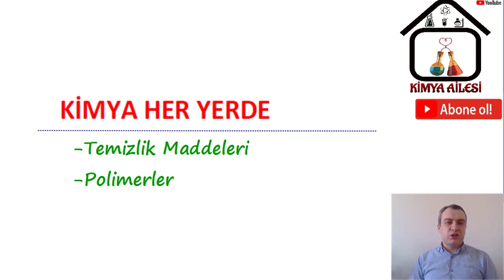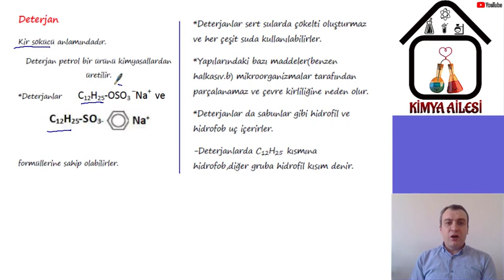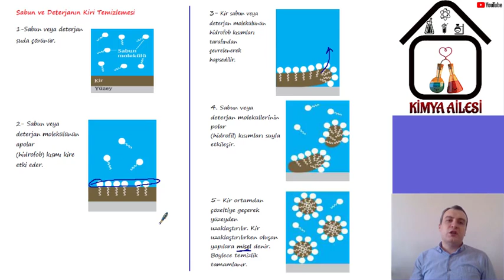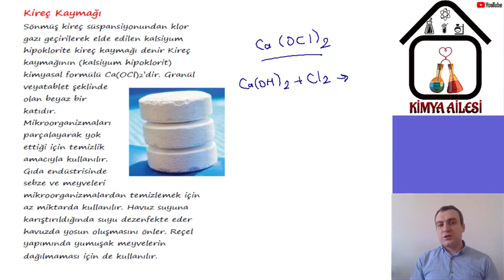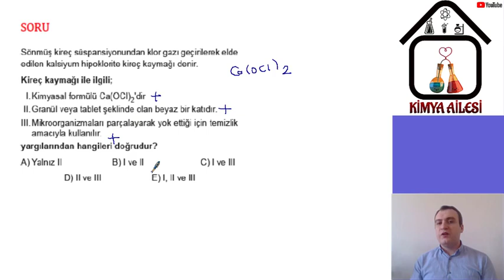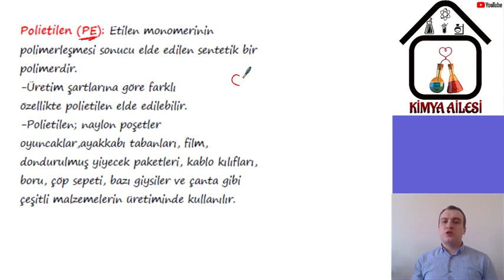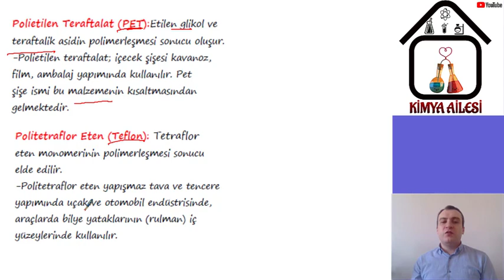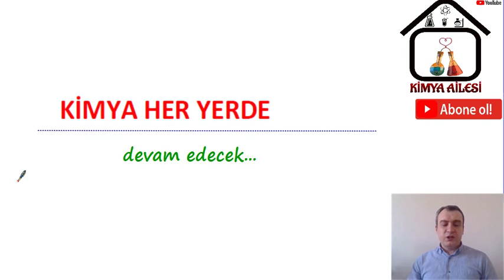KİMYA HER YERDE-1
-Temizlik Maddeleri
-Sabun
-Deterjan
-Polimerler ve kullanım alanları